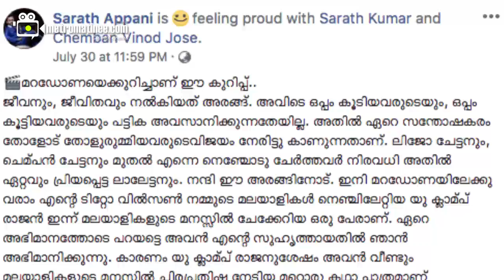Angamaly Diaries Fame Tito Wilson against Appani Sarath